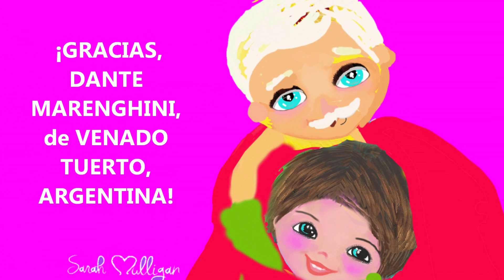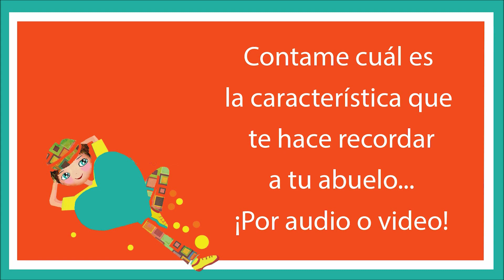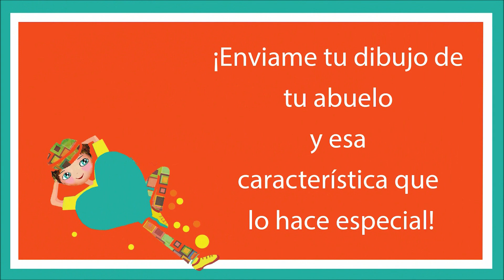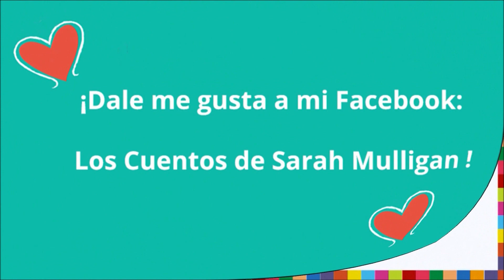"En los brazos de mi abuelo" Un cuento de Sarah Mulligan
Decile "TE QUIERO" a tu abuelo a través de este divertido y tierno cuento en rimas, ilustrado, animado, escrito y producido por Sarah Mulligan.
Una maravillosa manera de abrazar con palabras a quienes más amas.

Si querés leer el texto completo buscalo en Facebook: Facebook: Los Cuentos de Sarah Mulligan